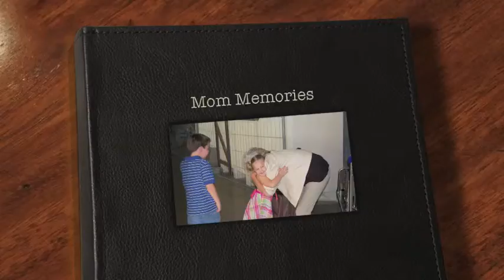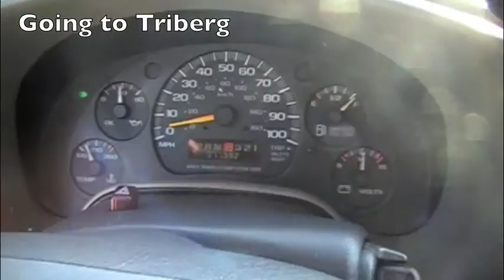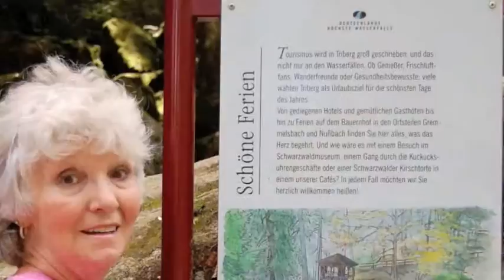Memories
Recap video of my Mom's latest trip to visit us in Germany